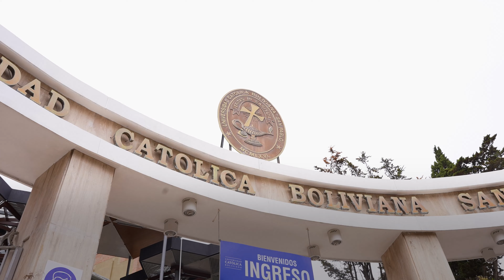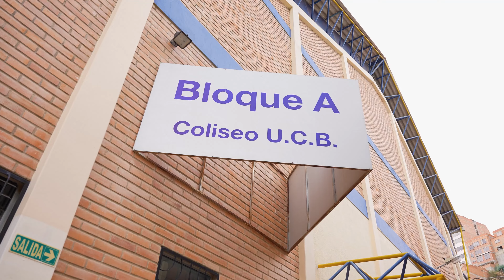UCB Campus Central